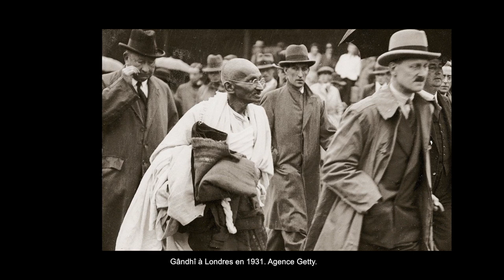Farid Abdelouahab - Pacifistes, les combattants de la paix au XXe siècle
Farid Abdelouahab vous présente son ouvrage "Pacifistes, les combattants de la paix au XXe siècle" aux éditions de La Martinière.